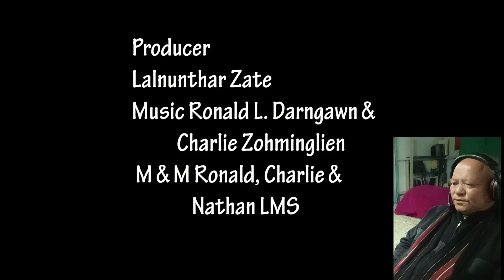Reaction | VANGLAINI Je El Hmar (Official Video) | Sunna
Reaction | VÂNGLAINI Je El Hmar (Official Video) | Sunna

Hi Video hi Vawisuna a chatuon ram mi lo pansan ka sûnna ding Reaction ang reng ka hung siem ve a nih. Reaction a tling zo naw tih ka hrieta, a hla hmangin sûnna thu ka puong suok lem a nih.
Hla neitu hrietthiemna ka ngen nghal.

Original Link

VÂNGLAINI Je El Hmar (Official Video)